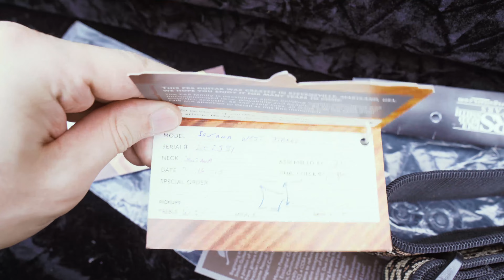Paul Reed Smith Custom Built 1980 West Street Limited !HOLY SHIT!